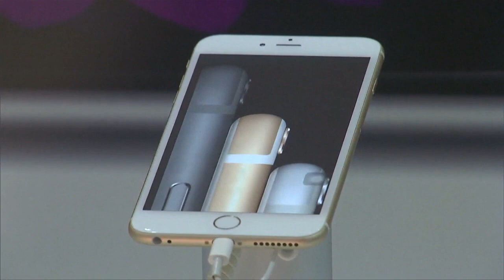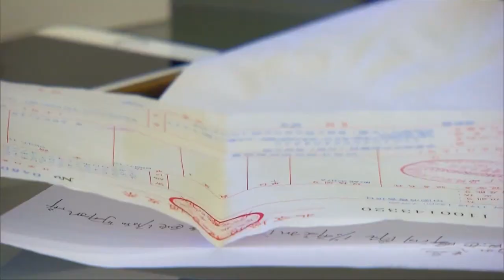苹果降速门风波发酵 全球集体诉讼持续增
科技巨擘苹果公司爆发降速门风波持续发酵，苹果公司近来再澄清，降速问题只是出现在手机，并没有涉及iPad等其他苹果产品。尽管苹果道歉还降价换电池，但依然难以平息众怒，全球各地的集体诉讼是一波接一波！

苹果用户：“他们必须改进电池的寿命，这让人感到灰心，因为需要长时间充电，不然就会买新手机，我们已经习惯了苹果系统，如果让我们一直购买新手机，这无疑是精明的策略，因为我们都使用应用程式，我上载所有东西到iCloud，我储存所有的资料，我是苹果的忠实粉丝。”